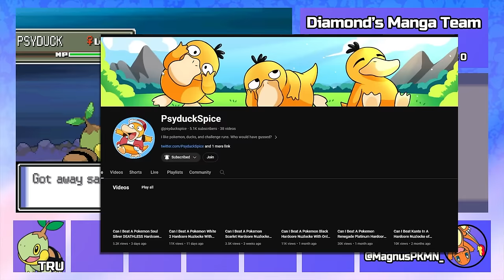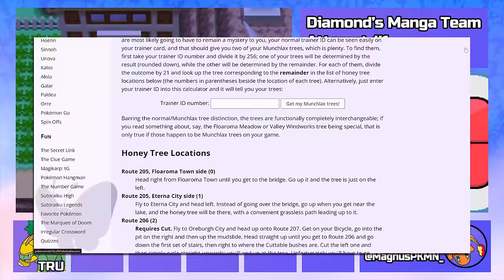Can I Beat Pokémon Platinum Using Diamond's MANGA Team? (Hardcore Nuzlocke Challenge)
Can I Beat Pokémon Platinum Using Diamond's Team from the Pokémon Manga?

Today I challenged myself to beat Pokémon Platinum in a Hardcore Nuzlocke Challenge. As a kid, the Pokémon Adventures manga was my favorite book to borrow from the library. I decided to challenge myself by completing Pokémon Platinum using Diamond's team from his adventures, but in a Hardcore Nuzlocke Challenge. This is also my first hardcore nuzlocke of Pokemon Platinum, so I'll be sharing my thoughts along the way. I hope you enjoy it!!

Timestamps:
Intro 0:00
Roark 1:43
Gardenia 9:58
Fantina 15:11
Maylene 21:26
Crasher Wake 23:43
Byron 26:45
Candice 30:09
Volkner 37:56
Elite Four 40:44
Champion 45:37